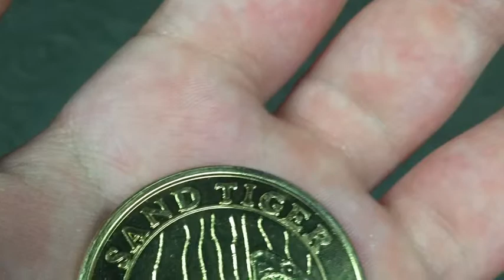Fun at the aquarium!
Today I had fun at an aquarium! Enjoy!